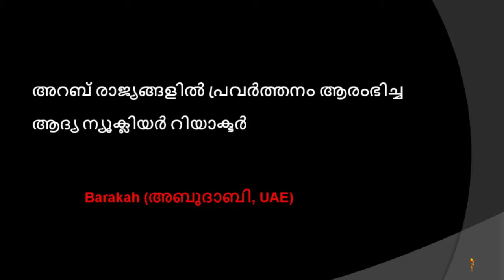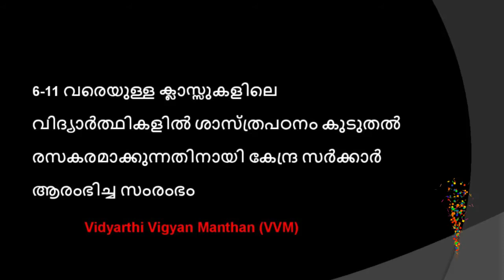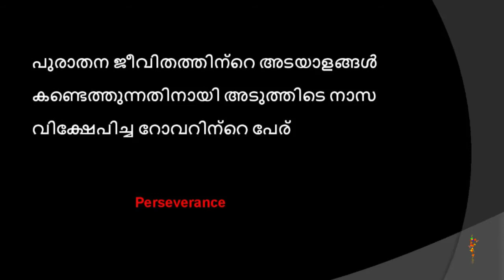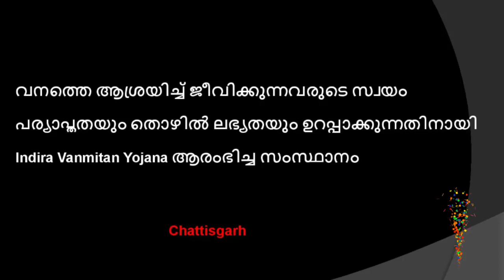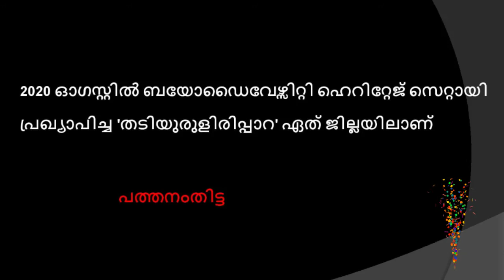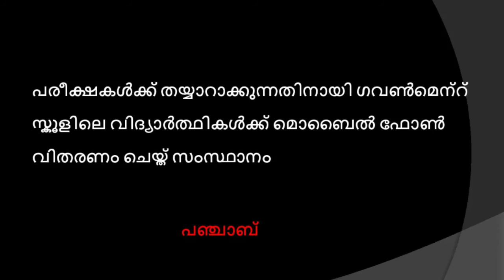Current Affairs 2020- Auguest Part 1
Current Affairs: ഓഗസ്റ്  പാർട്ട് :1
വരും പരീക്ഷയിൽ പ്രതീക്ഷിക്കാവുന്ന ചോദ്യങ്ങൾ
കൂടുതൽ നോട്സ് ലഭിക്കാൻ

facebook page:  PSC STOR follow  and like